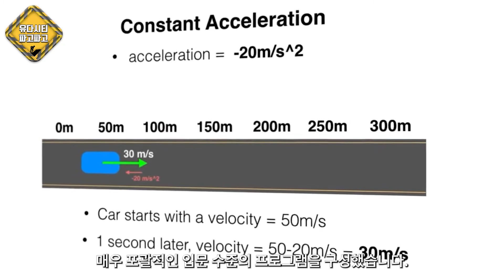[자율주행 Part.1] 유다시티 자율주행차 프로그램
오늘은 Udacity 자율주행차 프로그램에 대해서 알아봤습니다.
도움이 되셨나요?
Udacity와 함께 Nanodegree를 취득해보세요!

세계 최고 교육 플렛폼 UDACITY!!
UDACITY의 한국 공식 파트너 (주)푸름인재개발원입니다👍
4차산업 교육의 1위 UDACITY의 프로그램에 등록해 보세요!

한글화된 내용은
오직 ! (주)푸름인재개발원을 통해서만 만나실 수 있습니다!
거기에 기본적인 나노디그리 프로그램 할인까지!

4차산업 혁명의시대 (주)푸름인재개발원과 함께 만들어보세요~👍👍👍👍👍

▶ UDACITY KOREA PARTNER 공식 홈페이지

▶ ☎ 자세한 문의는 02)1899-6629 를 통해 가능합니다.